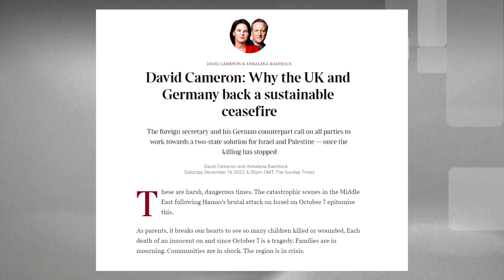Germany, Britain, France call for ceasefire in Gaza